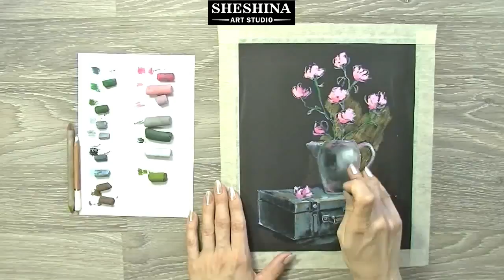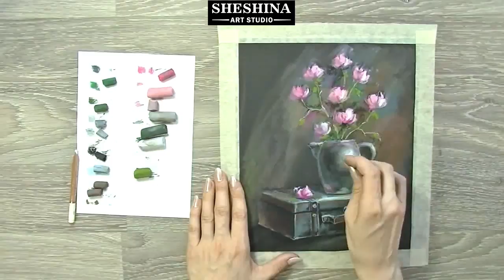How to draw a still life with an old suitcase and magnolia in a vase with soft pastels 🎨 Flowers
🎨How to draw a still life with an old suitcase and blooming magnolia in a vase with soft pastels 🎨 How to draw Flowers | Speed Painting
📌 Materials:
* Soft pastels Sennelier, Koh-i-noor
* Pastel Pencils "Derwent" 72 colors
* Sandpaper 1000
* Paper Blending Stump

This video will show you how to draw, quickly and easily, step by step to achieve the realistic look of this a still life with blossoming magnolia in a vase standing on an old suitcase in a few minutes.

Also, you will see how to draw on sandpaper.

In real time the drawing took about 1 hour.

To see more of my work in my Instagram.

I hope you liked this video. Please share in the comments if you like.